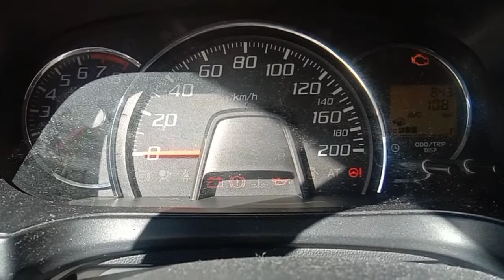Toyota Wigo Startup